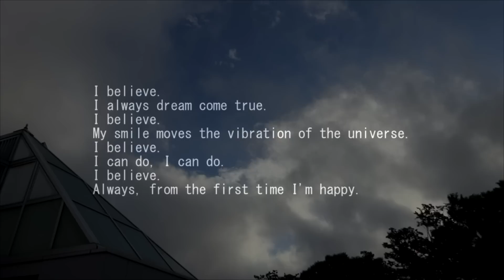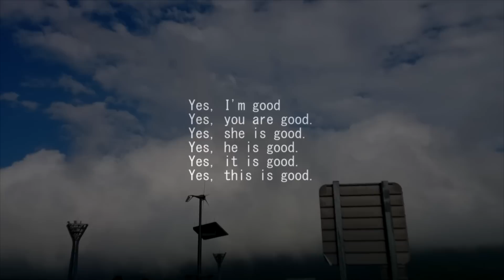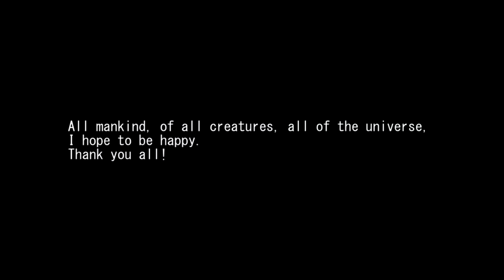ASMR 音フェチ 癒し系 耳かきと雑談 31 Japanese Soft Spoken Earpick Ear cleaning 31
うららおじさんは、今日で４９歳になりました（笑
最近連続投稿できましたが、この先はどうなることやら（爆
マイペースでやっていきますので、よろしくお願いします!(^^)!

Well, the time to smile together is now.

With confidence,
I try to relax together,,,,,,, ♪
深呼吸して、
力を抜いて、
安心して、

I hope to be happy.

Affirmation

I believe.
I always dream come true.
I believe.
My smile moves the vibration of the universe.
I believe.
I can do, I can do.
I believe.

使用カメラ:Xperia Z1:CANON IVIS mini